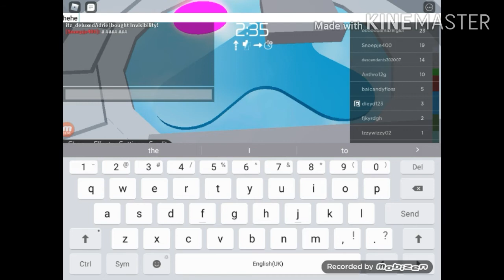Tower of hell exe-when a noob joins:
Lol